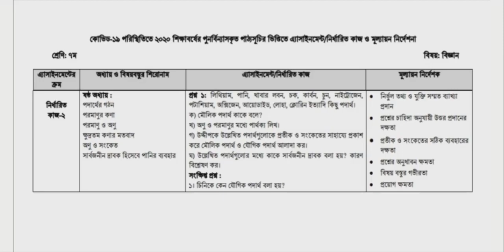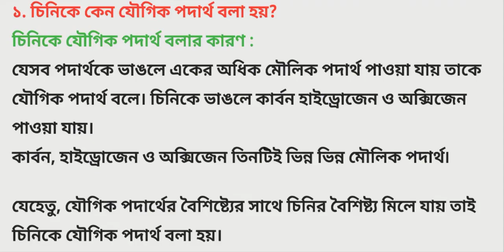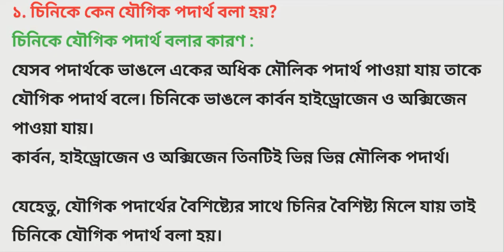Class 7 Science Assignment 4th week। সপ্তম শ্রেণির ৪র্থ সপ্তাহের বিজ্ঞান এ্যাসাইনমেন্ট । iSchool